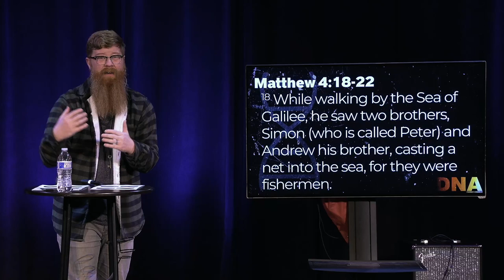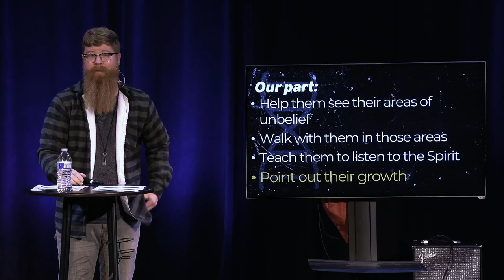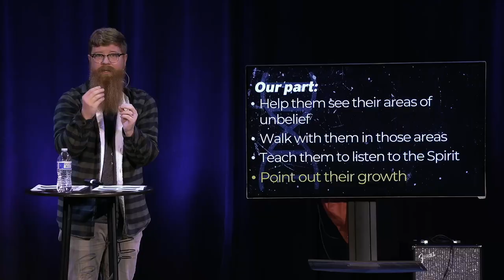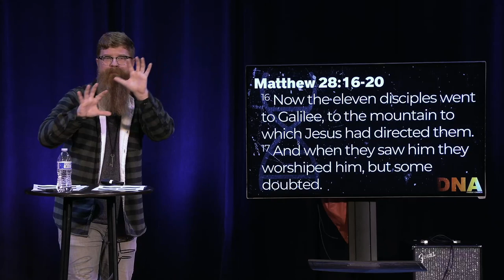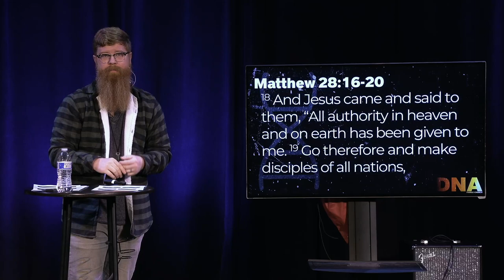PEOPLE HELPING PEOPLE FIND AND FOLLOW JESUS | DNA